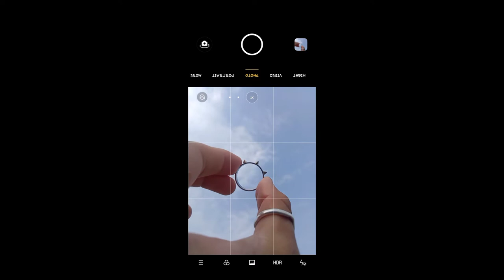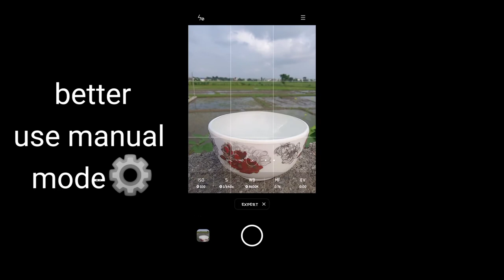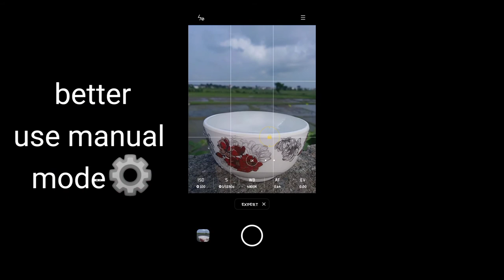2 Wow 🔥Deserving Mobile Photography With PICSART & LIGHTROOM || must try once😇 || SONAM SIPTUNG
2 Wow 🔥Deserving Mobile Photography With PICSART & LIGHTROOM || must try once😇 || SONAM SIPTUNG

       In this video,you will find out 2 creative mobile photography ideas at home. You will find this too easy if u know about lightroom & picsart editing. This video is way more creative,easy ..